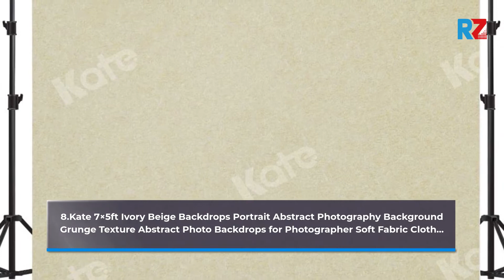Best Background Stand | Top 10 Background Stand For 2022 | Top Rated Background Stand